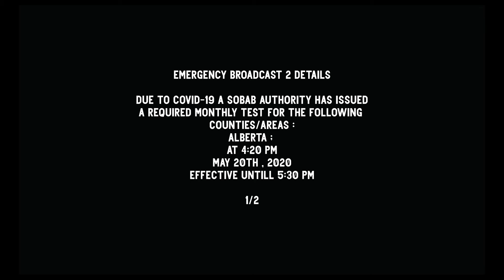Smoked Out Battles AB [Emergency Broadcast 2] - B Burns vs Row B (Video Battle)